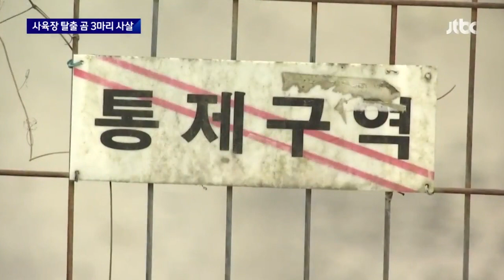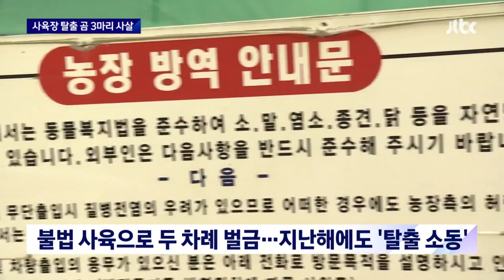울산 농장서 탈출한 곰 3마리 '사살'…주인 부부는 숨져 / JTBC 뉴스룸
어젯(8일)밤 울산의 한 농장에서 곰 3마리가 탈출했습니다. 탈출한 곰들은 모두 사살됐지만, 곰들을 키우던 농장 주인 부부가 숨진 채 발견됐습니다. 곰에게 습격당한 걸로 보입니다.